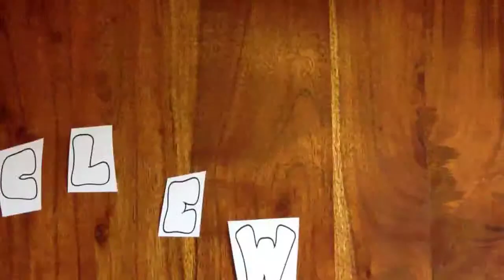Welcome to Camp